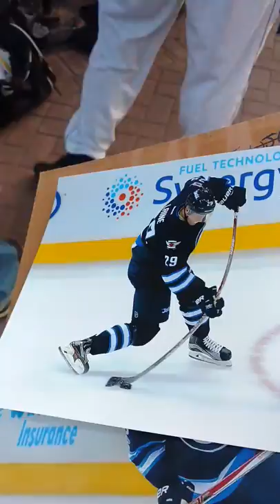Patrik Laine of the Winnipeg Jets signs autographs for fans before the game in Edmonton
Winnipeg Patrik Laine signs autographs for fans at the team hotel in Edmonton